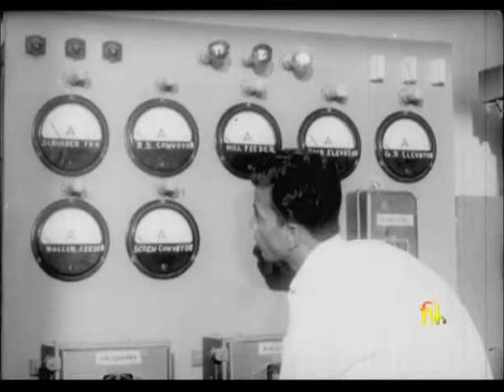Build Machines–Build India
Synopsis : Primarily intended to creat an interest in Indian- made  machines abroad, the film shows the phenomenal progress made in machine building industry in India.

Director : D. T. Shivdasani